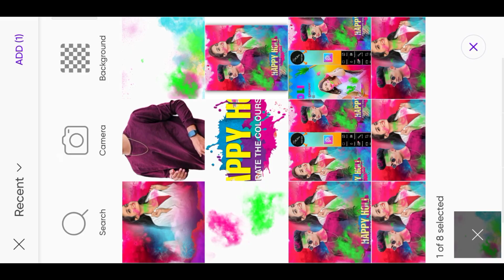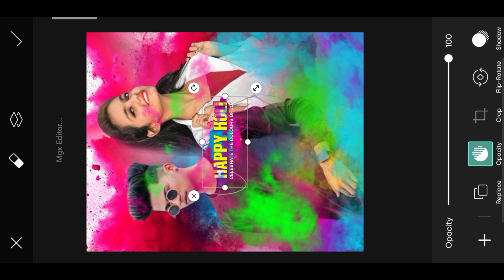Picsart new holi photo editing 2024 - holi ka photo editing | mgx editor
Picsart new holi photo editing 2024

Girl ke sath holi photo editing 2024

Dripping effect holi photo editing 2024 - holi ka photo editing

Holi photo editing 2024 - holi ka photo editing

♦️ Your Queries ♦️

holi new photo editing
holi photo editing snapseed 2024
how to edit holi photo in picsart
holi concept photo editing
holi photo shoot
ladki photo
holi editing
holi pic editing
holi pic edit
photo editing 2024
holi ke photo editing

Note :-